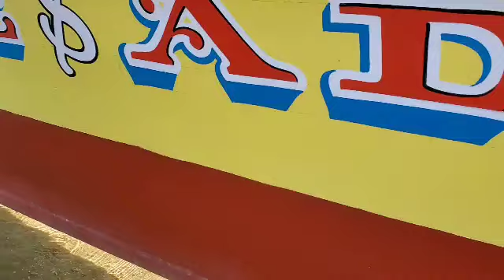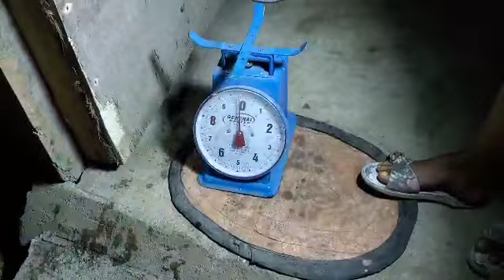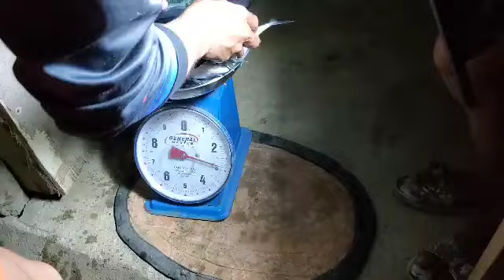onang adventure sa bagong bangka